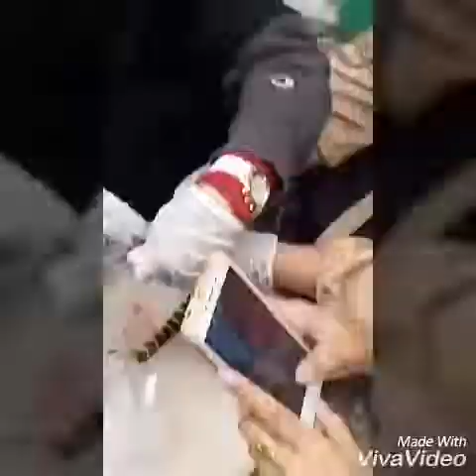Vertebrata : Membuat Skeleton Hewan (kelinci, marmut, ular, ikan, burung, dan kodok)